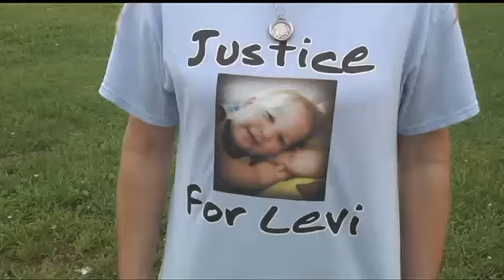1 year since Levi Beaty was found dead in his home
Monday marks one year since a toddler was found dead under suspicious circumstances.

17-month-old Levi Beaty was found dead in his home in Morgan County.
The community held a balloon release in his honor at the Wartburg Walking Track.

Last week the boy's mother Amanda Beaty and her boyfriend Rodger Prince appeared in court.

They are both charged with first degree murder and both pleaded not guilty.

His mother claims he choked on a cookie.

But an autopsy shows Levi had multiple blunt force injuries caused by child abuse.

Levi's father Wesley also held a balloon release at his gravesite in Decatur.